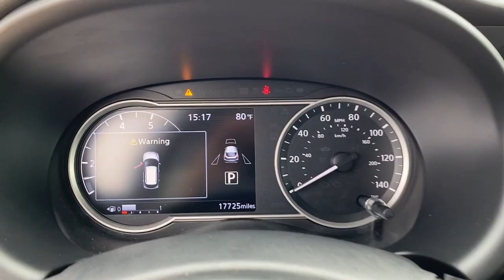2019 Nissan Kicks Mckinney, Frisco, Plano, Dallas, Fort Worth, TX KL530697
Deep Blue Pearl Used 2019 Nissan Kicks available in McKinney, Texas at Nissan of McKinney. Servicing the Frisco, Plano, Dallas, Fort Worth, TX area.

CARFAX One-Owner. Clean CARFAX. Certified.brbrDeep Blue Pearl 2019 Nissan Kicks SR Odometer is 2684 miles below market average! 31/36 City/Highway MPGbrbr++Apple CarPlay and/or Android Auto++, Back-Up Camera, Bluetooth for Phone, Alloy / Aluminum Wheels, Remote keyless entry.brbrAwards:br  * 2019 KBB.com 10 Coolest New Cars Under $20,000 Serving McKinney, Dallas, Fort Worth, Richardson, Frisco, Plano and DFW area! Great selection of Nissan cars, trucks, SUV and Van models for sale. Pre Owned cars, trucks, SUV, Van, Mini Van, available at Nissan of McKinney. Shipping available for customers outside the DFW Metroplex. Call today!
AM/FM radio: SiriusXM,Radio data system,Radio: AM/FM Audio System,Air Conditioning,Automatic temperature control,Rear window defroster,Power steering,Power windows,Remote keyless entry,Steering wheel mounted audio controls,Traction control,ABS brakes,Dual front impact airbags,Dual front side impact airbags,Front anti-roll bar,Front wheel independent suspension,Knee airbag,Low tire pressure warning,Occupant sensing airbag,Overhead airbag,Rear anti-roll bar,Blind Spot Warning,Brake assist,Electronic Stability Control,Front fog lights,Fully automatic headlights,Panic alarm,Speed control,Heated door mirrors,Power door mirrors,Roof rack: rails only,Turn signal indicator mirrors,Compass,Driver door bin,Driver vanity mirror,Front reading lights,Illuminated entry,Leather Shift Knob,Outside temperature display,Passenger vanity mirror,Rear reading lights,Sport steering wheel,Tachometer,Telescoping steering wheel,Tilt steering wheel,Trip computer,Driver's Seat Mounted Armrest,Front Bucket Seats,Split folding rear seat,Passenger door bin,17 Alloy Wheels,Alloy wheels,Rear window wiper,Variably intermittent wipers,3.927 Axle Ratio,++Apple CarPlay and/or Android Auto++,Back-Up Camera,Bluetooth for Phone,Alloy / Aluminum Wheels